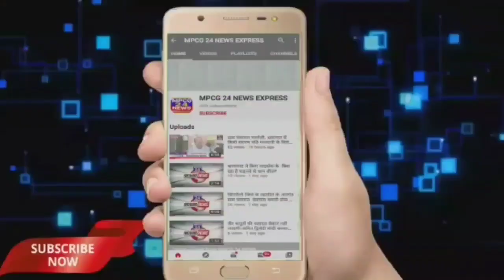विश्व पर्यावरण दिवस पर रोपे बादाम, बेल के पौधे उपभोक्ता निस्तार डिपो मे वन परिक्षेत्र अधिकारी पश्चिम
*विश्व पर्यावरण दिवस पर रोपे बादाम और बेल के पौधे*
*उपभोक्ता निस्तार डिपो में वन परिक्षेत्र अधिकारी पश्चिम ने किया पौधारोपण*